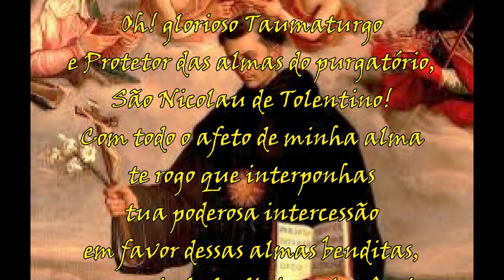Santos do dia 10 de setembro São Nicolau de Tolentino e sua a oração.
Junte-se a nós neste vídeo em que mergulhamos na profunda espiritualidade da oração a São Nicolau de Tolentino comemorado no dia 10 de setembro.